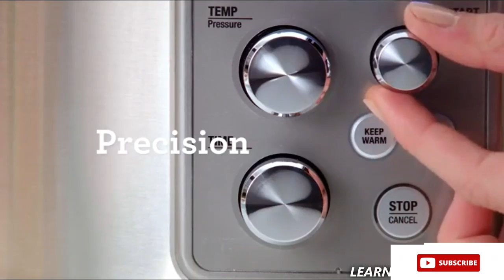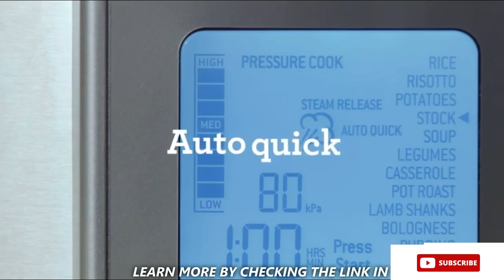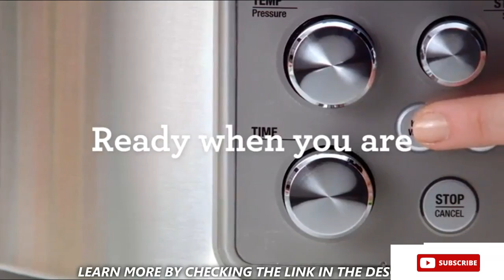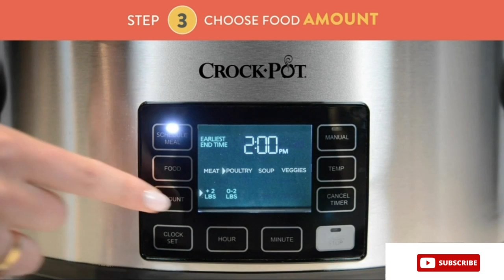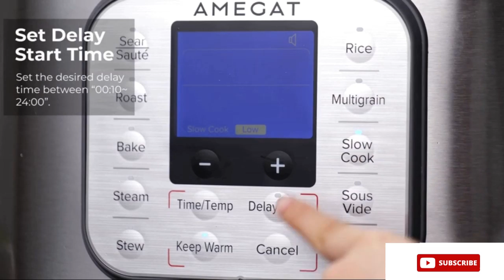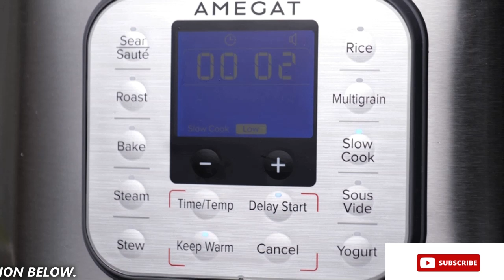Best programmable Slow cooker 2023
We're here to help you find the best programmable Slow cooker for your needs. We carefully analyze customer  reviews, performance data, budgets, detailed information and special features of products to make sure we're recommending the right product for you.

Programmable slow cookers offer a number of advantages over manual models, including:
Convenience
Peace of mind
Versatility

Video Chapter

0:00 Programmable Slow cooker 10
0:33  programmable Slow cooker 09
2:27 programmable Slow cooker 08
2:54 Programmable Slow cooker 07
4:00 Programmable Slow cooker 06
4:31 Programmable Slow cooker 05
5:13  Programmable Slow cooker 04
6:07  Programmable Slow cooker 03
7:32  Programmable Slow cooker 02
8:04  Programmable Slow cooker 01
8:51 End

All of the videos in this channel are the property of the website owner and the product owner. This is not a promotional video; we are simply trying to introduce some cool gadgets to the world. We appreciate your support of our channel, which allows us to continue making videos.

 This commission does not affect the price you pay for the product.

Fair use is a legal doctrine that allows the limited use of copyrighted material without permission from the copyright holder for purposes such as criticism, commentary, news reporting, teaching, scholarship, and research. The use of copyrighted material in this video is for a transformative purpose, namely to provide commentary and criticism of the original work. The amount and substantiality of the portion used is in relation to the purpose of the video, and the use is unlikely to harm the potential market for or value of the original work.